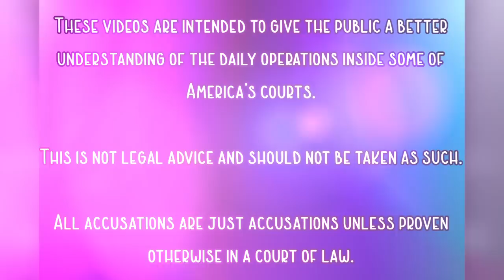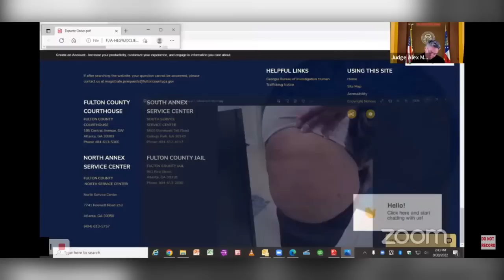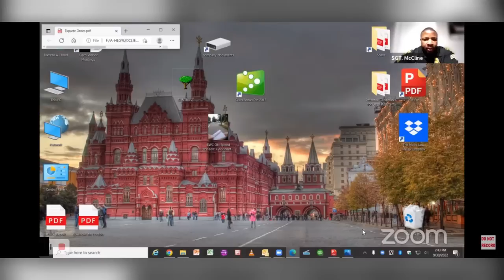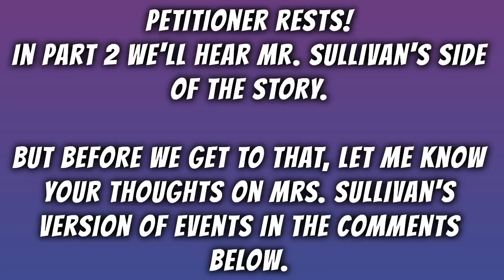Out of Control TPO Hearing 2022 09 30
This couple is divorcing AGAIN - yes, for a second time - and just like during their first divorce, Ms. Sullivan is asking for a TPO against Mr. Sullivan.  Voices get loud, accusations are thrown.. it's a whole circus!